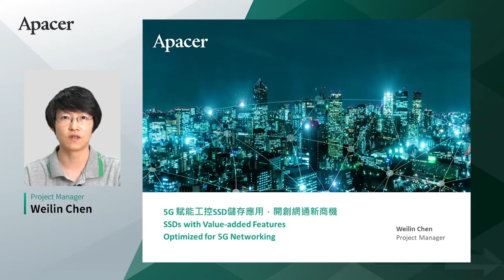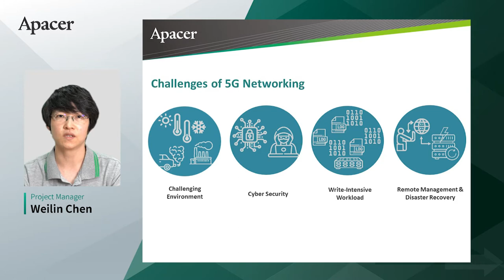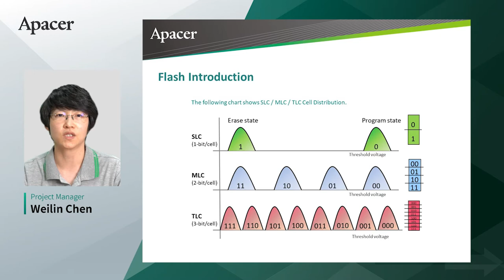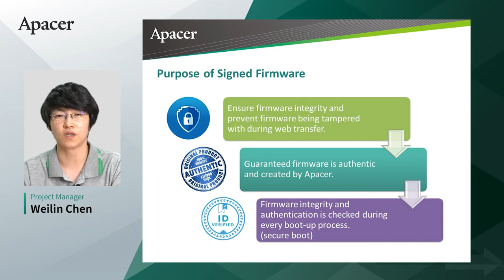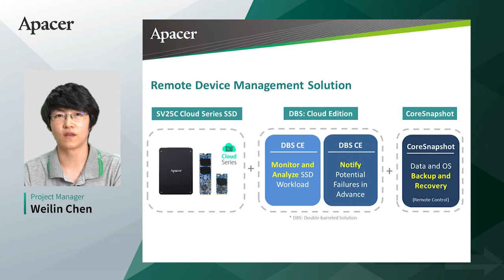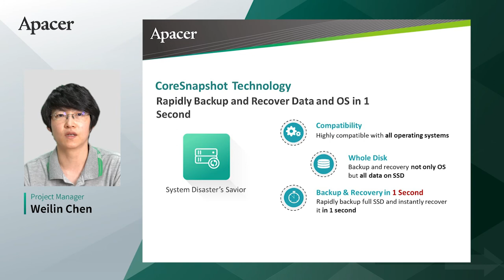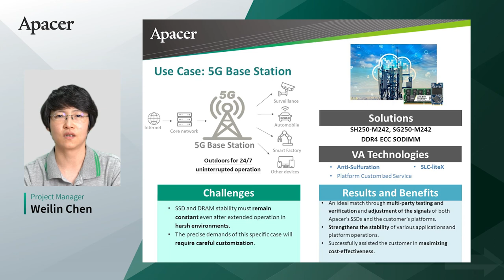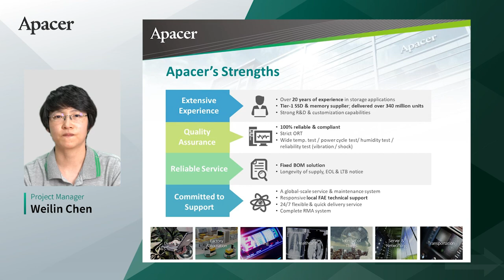[Webinar] 5G 賦能工控SSD儲存應用，開創網通新商機 Industrial SSDs Optimized for 5G Networking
台灣5G網路覆蓋率名列前茅，5G應用是世界各國在邁向數位經濟與產業轉型的關鍵賦能科技與基礎建設；工業領域也逐漸從傳統工業時代過渡到智慧時代，為提升企業競爭優勢，物聯網得有更多資料在邊緣區域產生、蒐集與運算，因此擁有完善的分散式IT基礎架構，更妥善管理與保護中央及邊緣所儲存的資料是企業的重中之重。

Apacer 宇瞻科技伴隨客戶，在創新技術的道路上，打造高度彈性及相容性的儲存與記憶體解決方案，以符合新型網路架構與網通應用，大幅提升產品的耐用度、可靠度、資料保護與環境抵禦能力，讓客戶達成效率極大化，並降低整體的建置成本。

00:46 Market Overview
02:40 Challenges of 5G Networking
03:15 Value-added Features for 5G Networking
04:02 Anti-Sulfuration
06:14 SLC-liteX
08:47 Signed Firmware
13:07 CoreSnapshot Technology and Cloud Series SSDs
17:34 Use Case
21:30 Apacerʼs Strengths